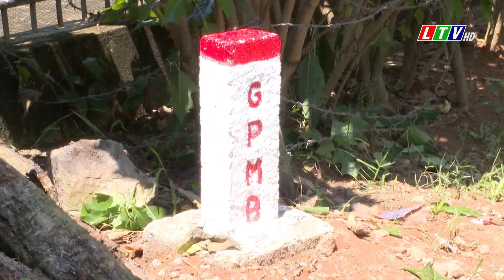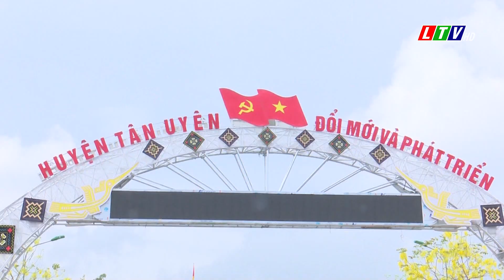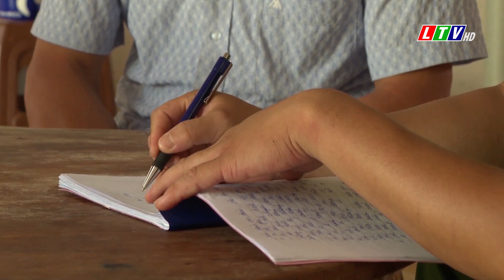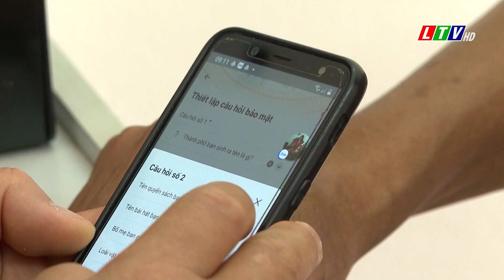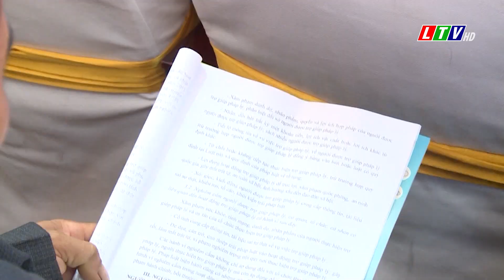Tin tức thời sự Lai Châu trưa, ngày 10/09/2023